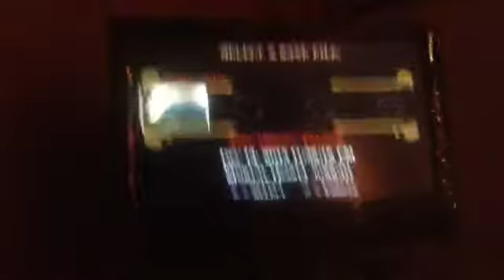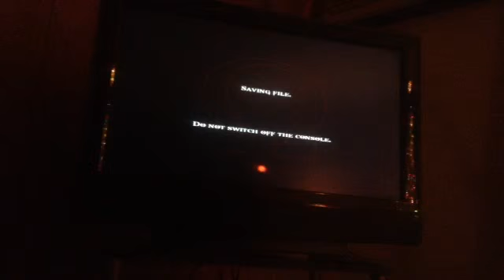God Of War 2! The Great Chasm/Boss 7 To Atlas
Now Kratos is going up against the 7th Boss "Icarus" you have to rip his wings off of him and get them on you to continue your quest